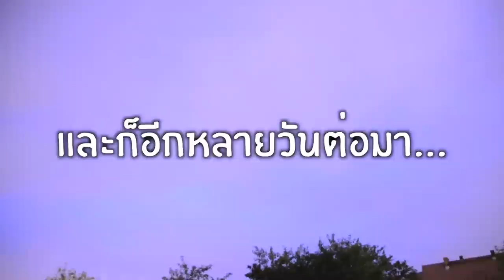เปิดสกิน SLR ยังไงให้หัวร้อน EP.2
รับชมสตรีมสดได้ทาง Twitch : wasuezqelusia